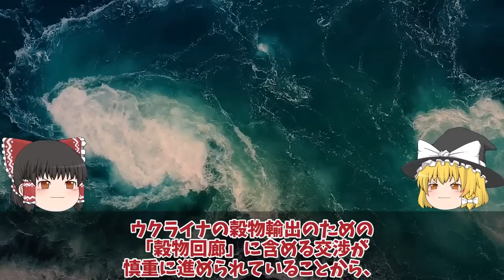【ゆっくり解説・軍事News】ドニプロ川東岸60キロ後退へウ軍ドニプロ川渡河上陸奪還成功か！南部ヘルソン州ノーバ・カホフカロ軍放棄・・・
引用・転載「出典：海上自衛隊ホームページ」
引用・転載「出典：航空自衛隊ホームページ」
引用・転載「出典：陸上自衛隊ホームページ」